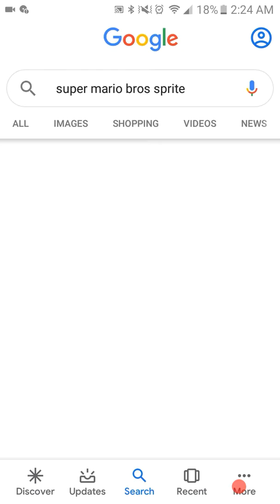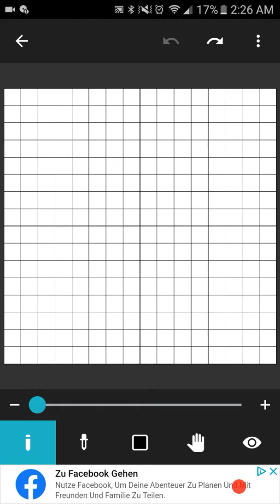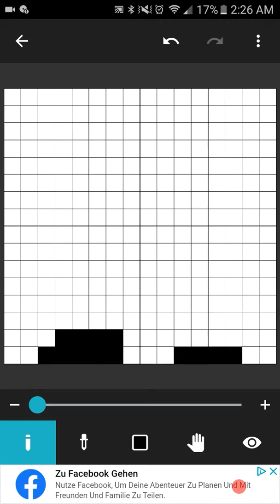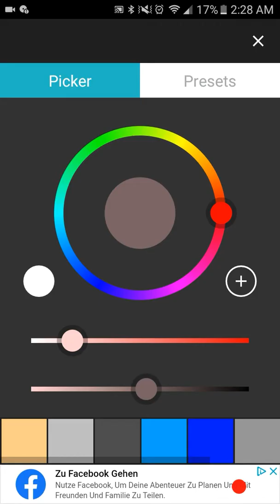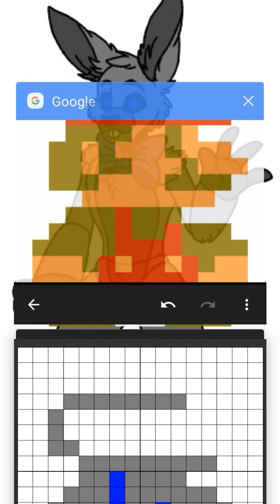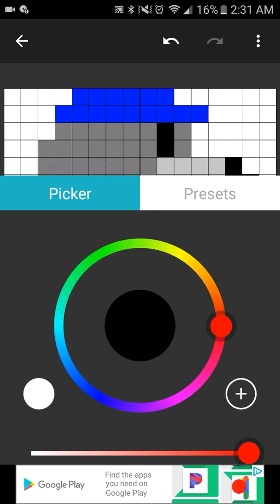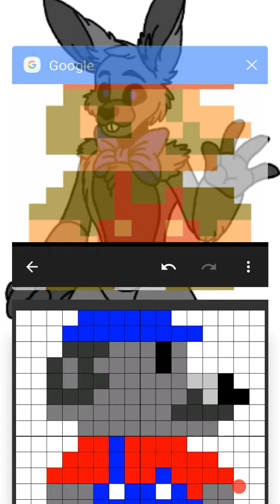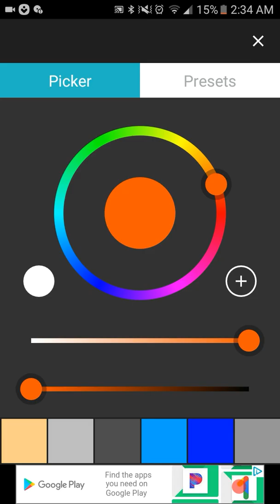Making me in a mario style